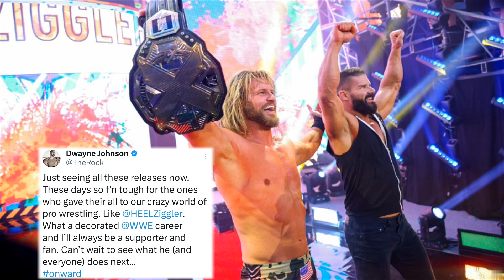SmackDown ನಾಳೆ ಏನೇನ್ ಆಗುತ್ತೆ😍ಸೂಪರ್ ಶೋ Rock ಇರ್ತಾರ|SmackDown ನೆಟ್ವರ್ಕ್ ಚೇಂಜ್😮|Rock&Johncena ರಿಯಾಕ್ಟ್